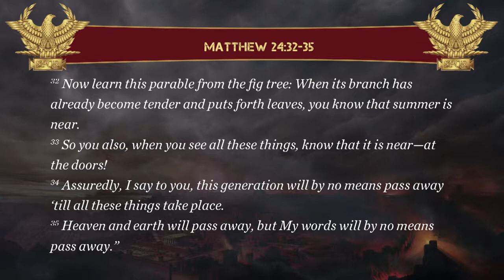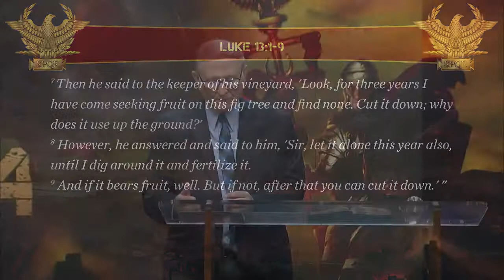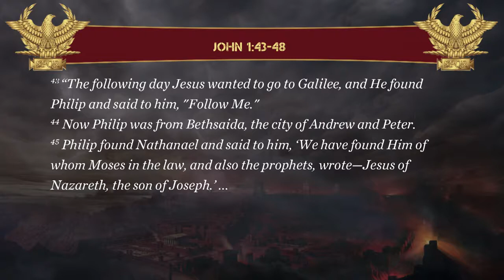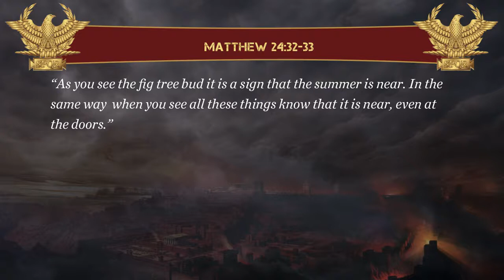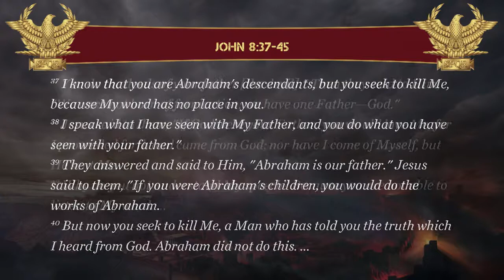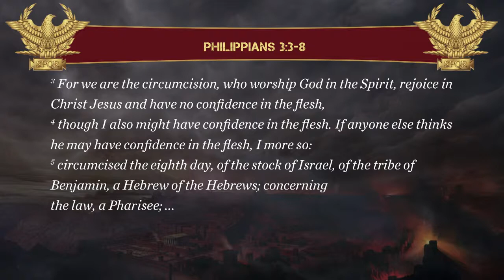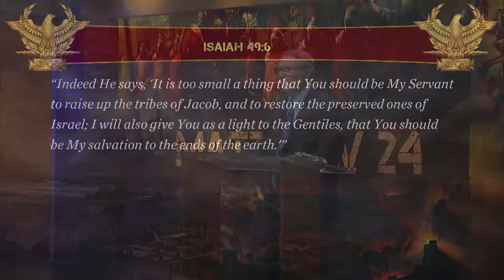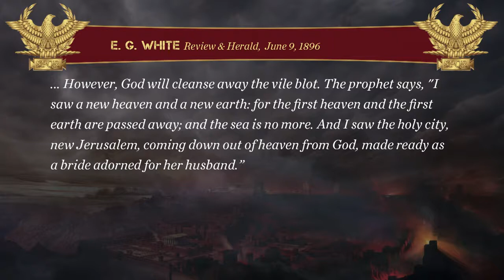13 The Budding Fig Tree Pastor Stephen Bohr Matthew 24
If you have ever wondered what the future holds, you will not want to miss this extraordinary, in-depth series of Matthew 24. Pastor Bohr covers the parallels between the destruction of Jerusalem and the transpiring events before the second coming of Jesus.

Pastor Bohr, shows how this chapter applies especially to Christians living in these end times, while also having a foundational application to the history of the destruction of the Jewish temple in 70 A.D. and the persecutions of Christians in the first centuries.

Take Jesus' warnings in Matthew 24 and be prepared for what is soon to come upon this world as an overwhelming surprise to most people. This series will be a valuable tool in building our house on the solid Rock of truth in Christ Jesus.